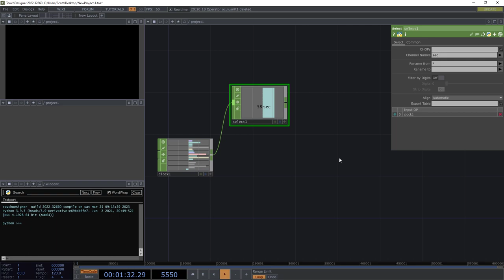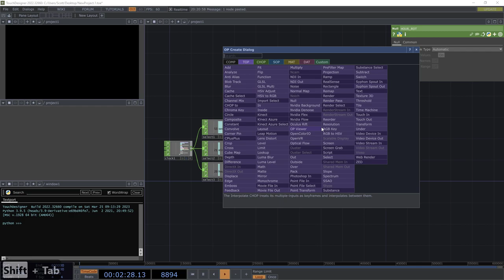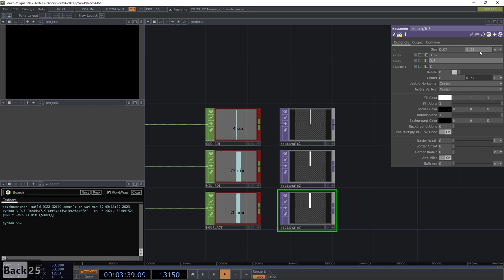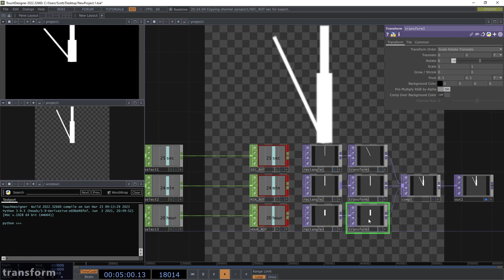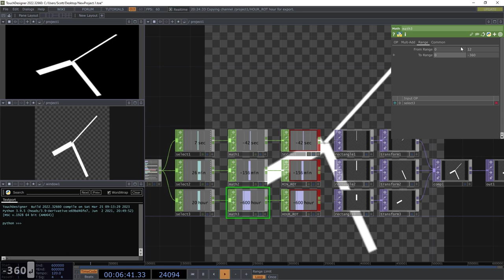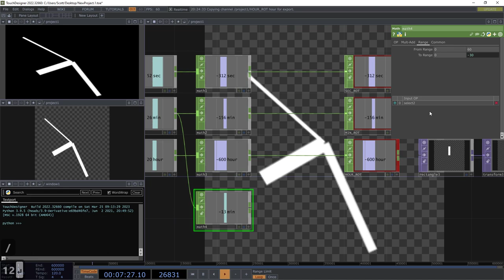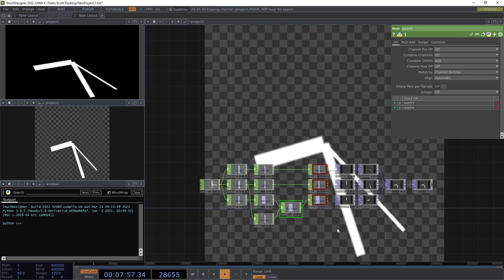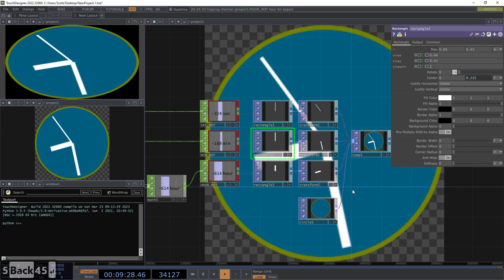Simple analog clock with Clock CHOP in TouchDesigner